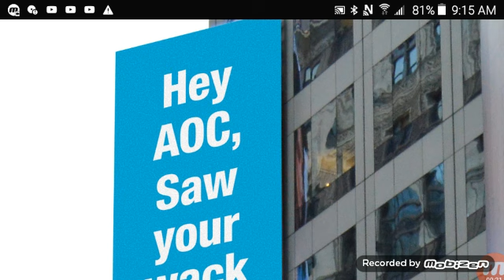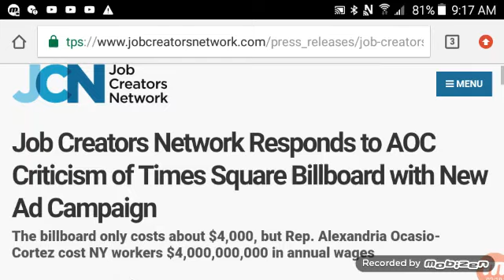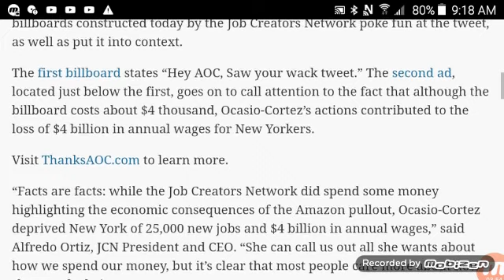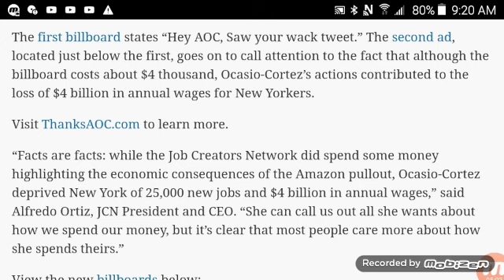Job Creators Slams AOC ''Thanks for Nothing''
New York Billboard thanks AOC for destroying Amazon Deal. There are others as well but she is the most popular as she celebrated 25k jobs disappearing